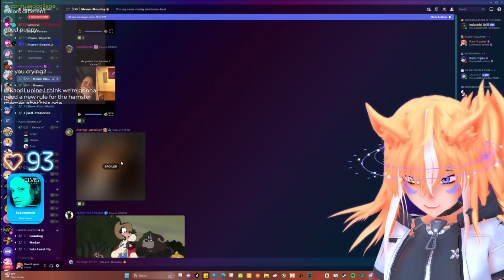Five Nights at Kovu